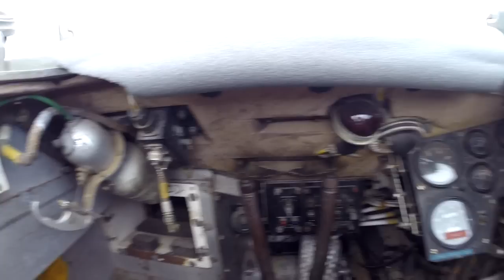FV432 Drive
FV432 Drive Muckleborough